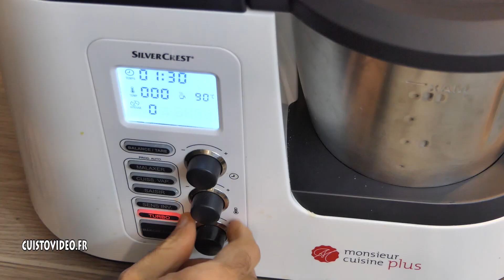gougere au fromage monsieur cuisine plus thermomix recette cheese queso Käse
brioche monsieur cuisine plus lidl programme malaxée silvercrest recette thermomix recipe Braided bun geflochtene Brötchen moño trenzado panino intrecciato pão trançado

cook'n mix lidl silvercrest cuiseur mixeur smk 1000 soupes smoothies compotes

multicuiseur lidl silvercrest smuk 1500 multi cooker multikocher pentola multifunzione robo de cozinha

blender silvercrest lidl ssm 550 d1 bol en verre test avis prix notice caracteristiques standmixer